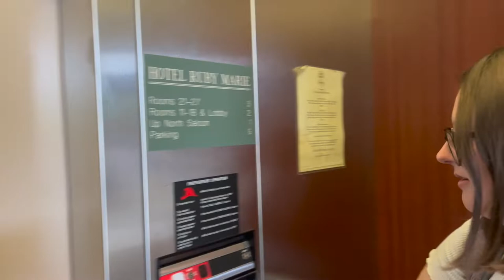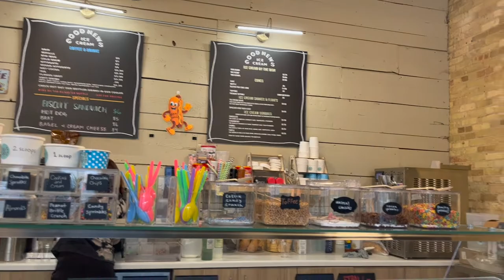Aly and AJ Concert in Madison!